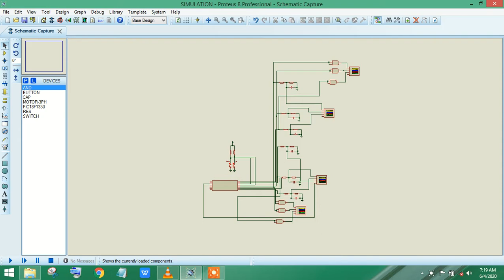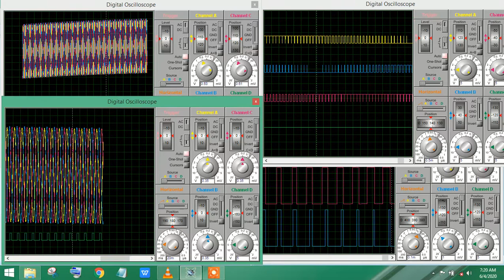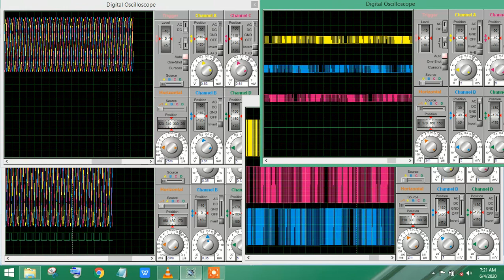Speed Control of 3 Phase Induction Motor using PIC MicroController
Let me introduce me. I'm Electronics Engineer who have 10 year experience. My experience is related to power electronics, hardware design, analog design, PCB design and Micro-controller coding.

Any questions you can ask me. We can talk details of your project by using SKYPE and WHATSAPP. Please give me your SKYPE and mobile phone number.

Skype.

Have a good time ! 3 phase motor speed controller
motor speed control circuit
ac motor speed control circuit
speed control single phase ac motor
ac motor with speed control
arduino ac motor speed control
3 phase motor speed control
3 phase arduino speed control of induction motor
3 phase arduino speed control of induction motor 60
3 phase arduino speed control of induction motor calculation
3 phase arduino speed control of induction motor diagram
3 phase arduino speed control of induction motor efficiency
3 phase arduino speed control of induction motor formula
3 phase arduino speed control of induction motor generator
3 phase arduino speed control of induction motor kit
3 phase arduino speed control of induction motor located
3 phase arduino speed control of induction motor model
3 phase arduino speed control of induction motor pdf
3 phase arduino speed control of induction motor problems
3 phase arduino speed control of induction motor quarter
3 phase arduino speed control of induction motor tesla
3 phase arduino speed control of induction motor wikipedia
3 phase arduino speed control of induction motor yacht
3 phase arduino speed control of induction motor zone
3 phase arduino speed control of induction motor at no load
3 phase arduino speed control of induction motor be reversed
3 phase arduino speed control of induction motor how it works
3 phase arduino speed control of induction motor is high
3 phase arduino speed control of induction motor no load current
3 phase arduino speed control of induction motor operates is
3 phase arduino speed control of induction motor ppt
3 phase arduino speed control of induction motor roller coaster
3 phase arduino speed control of induction motor simulink model
3 phase arduino speed control of induction motor using v/f
3 phase arduino speed control of induction motor vs synchronous motor
3 phase arduino speed control of induction motor basics
3 phase arduino speed control of induction motor conversion
3 phase arduino speed control of induction motor locomotive
3 phase arduino speed control of induction motor nameplate
3 phase arduino speed control of induction motor operation
3 phase arduino speed control of induction motor programming
3 phase arduino speed control of induction motor rotor
3 phase arduino speed control of induction motor wiring
3 phase arduino speed control of induction motor yukon
3 phase arduino speed control of induction motor at home
3 phase arduino speed control of induction motor equivalent circuit
3 phase arduino speed control of induction motor formula sheet
3 phase arduino speed control of induction motor go kart
3 phase arduino speed control of induction motor how does it work
3 phase arduino speed control of induction motor in the world
3 phase arduino speed control of induction motor may have
3 phase arduino speed control of induction motor simulink model download
3 phase arduino speed control of induction motor torque curve
3 phase arduino speed control of induction motor using inverter
3 phase arduino speed control of induction motor vs permanent magnet
3 phase arduino speed control of induction motor circuit
3 phase arduino speed control of induction motor equations
3 phase arduino speed control of induction motor failure
3 phase arduino speed control of induction motor hyperloop
3 phase arduino speed control of induction motor lab
3 phase arduino speed control of induction motor matlab
3 phase arduino speed control of induction motor parts
3 phase arduino speed control of induction motor rpm
3 phase arduino speed control of induction motor simulink